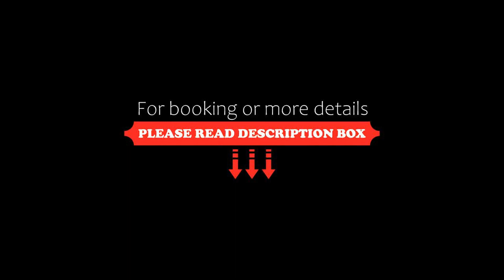Villa Magnolia, Oostkapelle, Netherlands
About Property:
This property is 13 minutes walk from the beach. Villa Magnolia is situated at the Walcheren coast, in a quiet area near Oostkapelle (1 km) and Domburg (3 km). The beach is 800 m away.
Most of the spacious guestrooms have a balcony or terrace. They overlook the country side and the hotel's English garden with a tea house, pond and terraces. All rooms have a refrigerator and box-spring beds.
The breakfast buffet is served daily in t...
Property Type: Hotel
Address: Oude Domburgseweg 20, 4356 CC Oostkapelle, Netherlands
Searching For
1. Villa Magnolia - Oostkapelle - Netherlands
2. Villa Magnolia - Oostkapelle - Netherlands Address
3. Villa Magnolia - Oostkapelle - Netherlands Rooms
4. Villa Magnolia - Oostkapelle - Netherlands Amenities
5. Villa Magnolia - Oostkapelle - Netherlands Offers and Deals
Audio Credit:
Track Title: Reasons To Hope
Artist: Reed Mathis